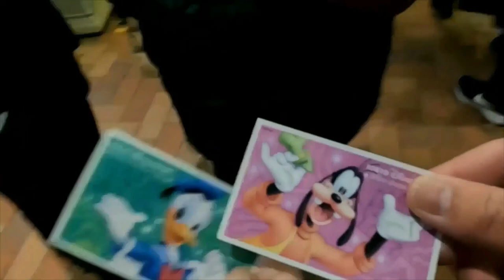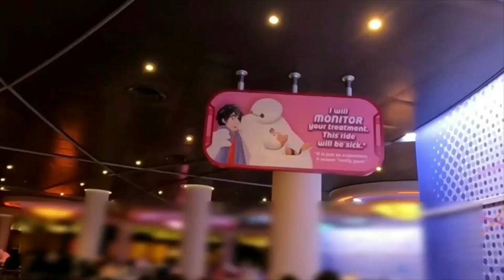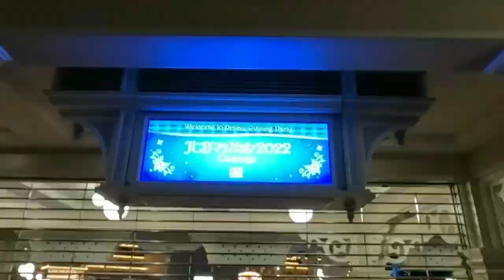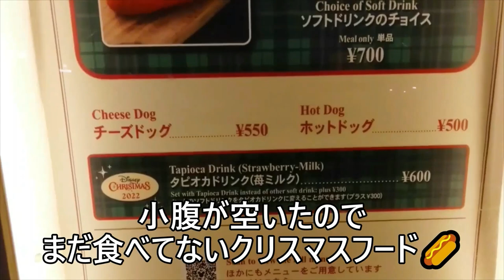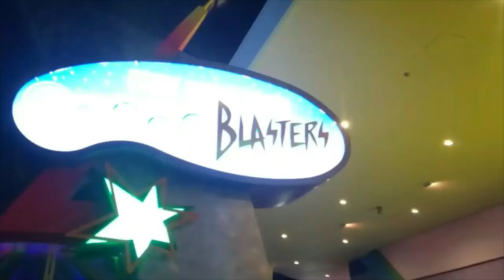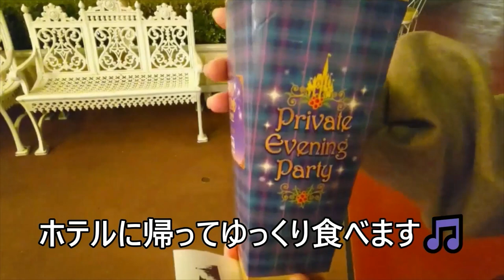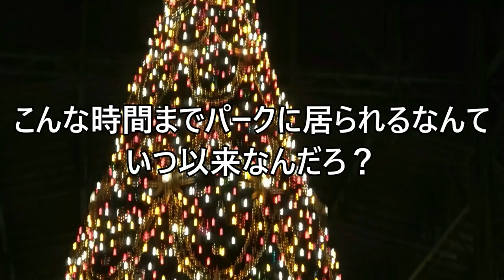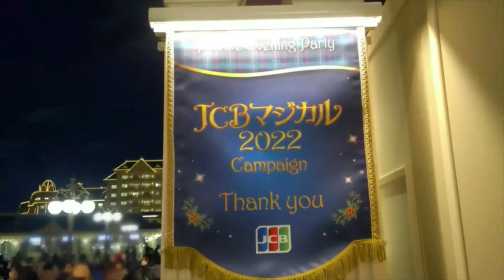ディズニーランド JCBマジカル2022 プライベートイブニングパーティー🎵 最高の夜でした😊 【気ままに大人ディズニー】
JCBマジカル2022　プライベートイブニングパーティー🎵
最高の夜でした😊

★東京ディズニーリゾート店　あの人気グッズが再販開始！＆半額グッズ一挙ご紹介🎵

★２０２２年１２月２日（金）ボン・ヴォヤージュ　要チェック！入園しなくても買える！

★週末ディズニーランド　この時間じゃ無理！大失敗！諦めて帰路へ・・・この時間に来てはいけない！

★ビリーヴ！初日！開園２分でディズニープレミアアクセス　DPA　完売！　大混乱の１日

★ディズニープレミアアクセス　DPA　有料ファストパス　2022年12月1日から順次追加！

★祝🎊ディズニーランド　JCBマジカル2022  貸し切り当選！！開封式🎵感動の同封物・・・

★お一人様ディズニーシー🎵どしゃ降り悪天候でビリーヴ中止！雨の日は食べよう🍴

★速報！ボン・ヴォヤージュでビリーヴ！グッズ発売開始！お菓子はあるのか？

★ビリーヴ！スニークラス日！涙腺崩壊Dヲタ夫婦😢ウィークナイトパスポートでも大満足🎵

★ディズニーランド　３年ぶりのクリスマス🎄最初の週末！混雑状況早朝からレポート！